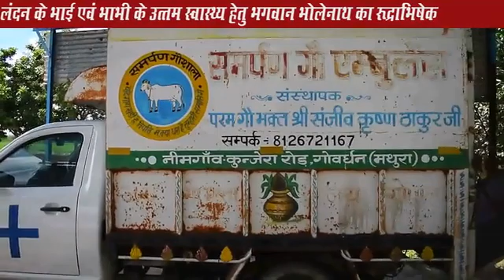प्रभा बेन भरत पटेल जी निवासी लंदन के भाई एवं भाभी के उत्तम स्वास्थ्य हेतु रुद्राभिषेक